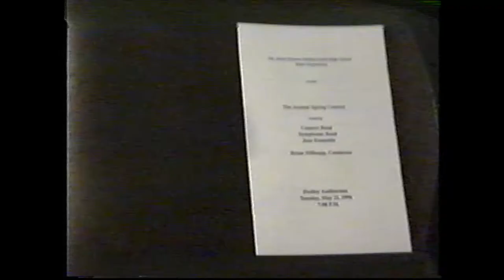James B. Dudley High School Band Spring Concert 1996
Concert band, Symphonic Band, Jazz Band under the direction of Mr. Brian E. Millsapp.  High School in Greensboro NC